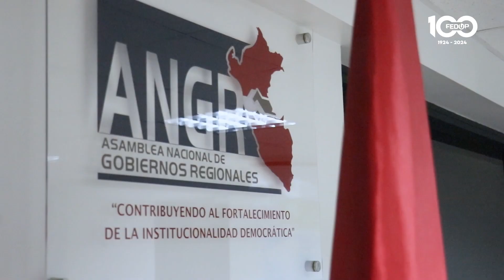GOBIERNOS REGIONALES Y FEDUP IMPULSARÁN EL DEPORTE EN JÓVENES UNIVERSITARIOS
La Asamblea Nacional de Gobiernos Regionales (ANGR) junto con la Federación Deportiva Universitaria del Perú (FEDUP), firmaron un convenio de cooperación interinstitucional con el fin de promover el desarrollo y la práctica del deporte en todas las regiones del país.